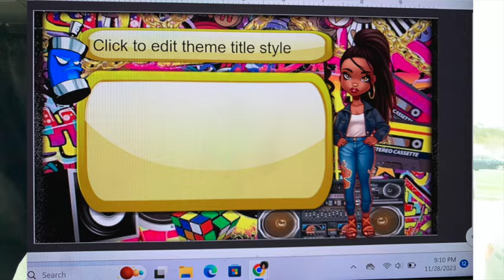TEACHER LIVING IN HER CAR- IT'S OKAY TO NOT BE OKAY - LIVING IN DARKNESS DOES NOT LAST FOREVER!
Giving yourself permission to not be okay is a form of accepting that life is full of ups and downs, peak and valleys.  When one is in the valley, growth and maturity allows the mind to accept that when you're down, the opposite is inevitable.  The sun will always peek through the clouds to make room for mountain tops to shine. Therefore, one should always be ready when this happens because darkness does not last forever; tell yourself to hold on because joy is coming to town, so you better watch out!